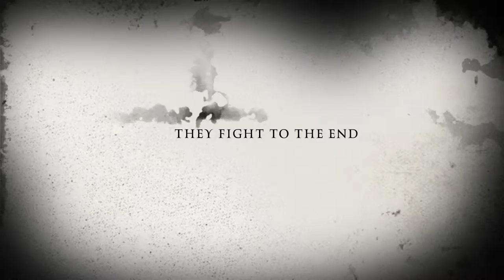extinction gamingmew trailer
hope you liked my video and join the mew army